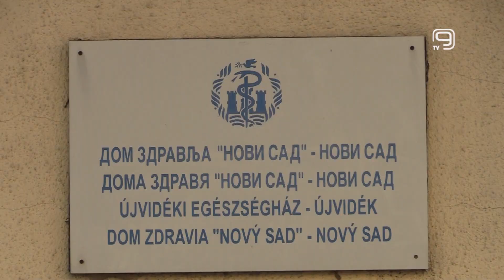TV KANAL 9, NOVI SAD: DZNS: ŠKOLA PSIHOMOTORNOG RAZVOJA BEBA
Među brojnim preventivnim i edukativnim aktivnostima koje realizuje Dom zdravlja Novi Sad je i „Škola psihomotornog razvoja beba od rođenja do prve godine života“, koja počinje 16. oktobra.